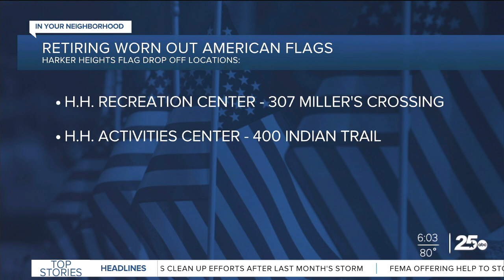Today In Your Neighborhood | June 4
TodayInYourNeighborhood: Disaster declaration extension in McLennan County; Elms Road closure in Killeen; Harker Heights Parks & Rec retiring flags; More on 25News.